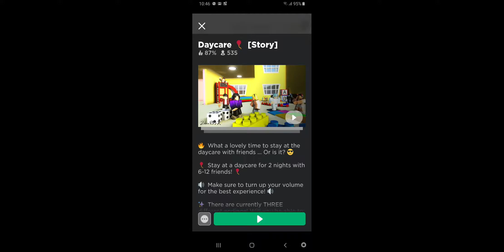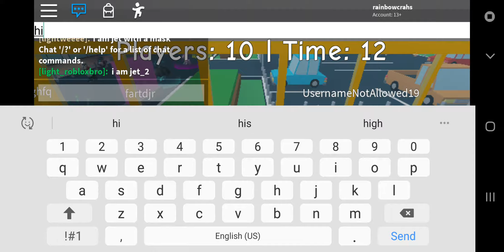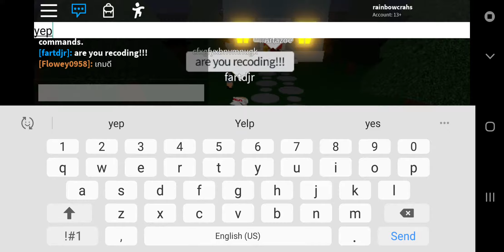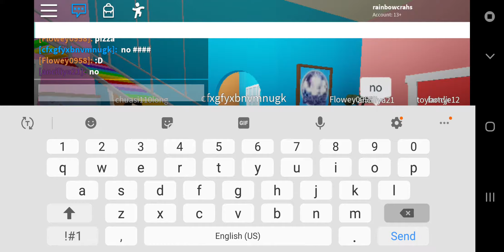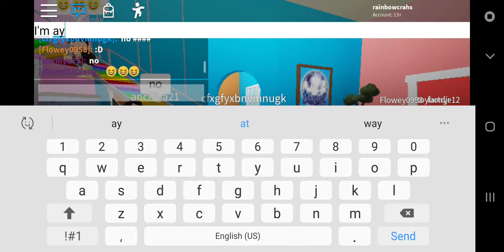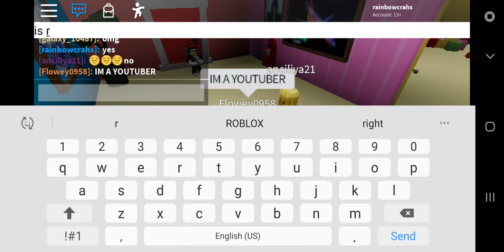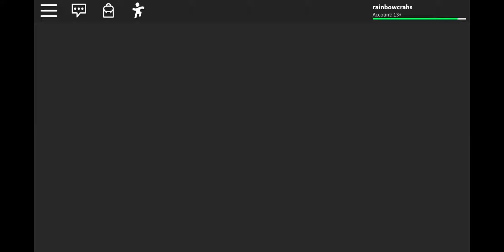ROBLOX | DAYCARE STORY | 2020